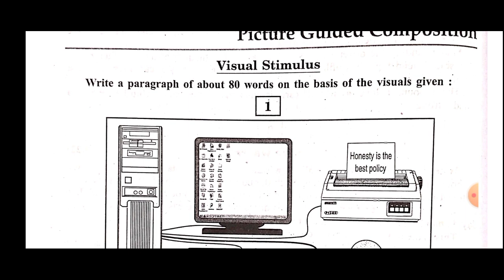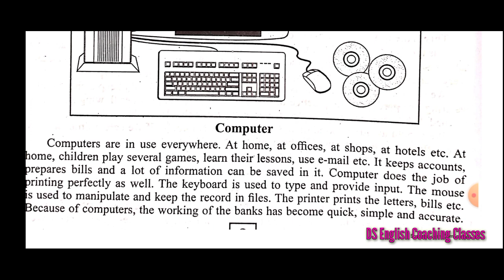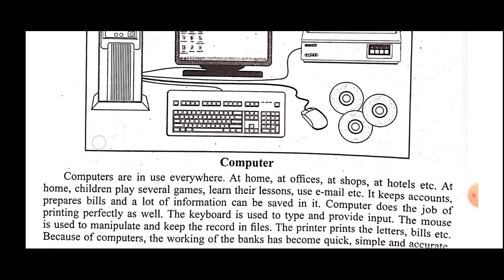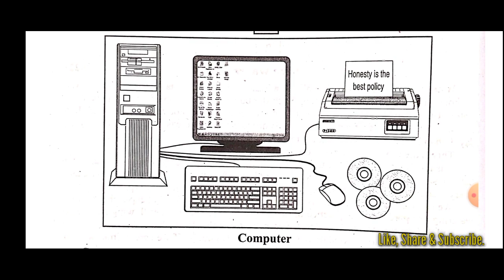Picture guided on Computer for class 9th and 10th for board exam. पिक्चर गाइडेड, कंप्यूटर पर,